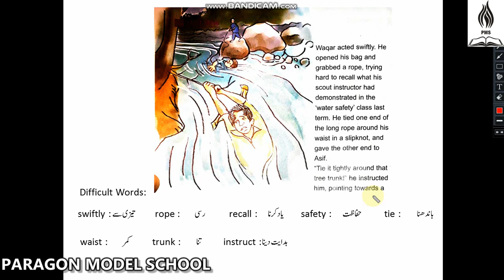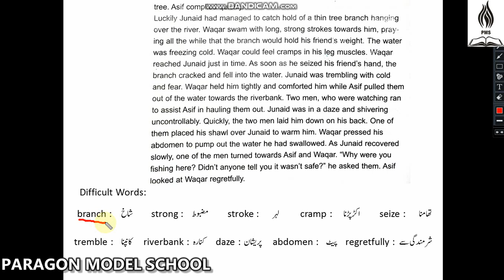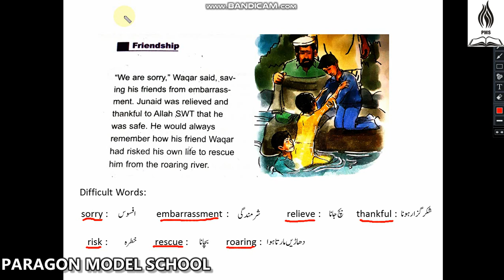Class 5 Lecture 1.3 Subject: English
Chapter Name: Friendship
Class 5
Lesson: 1